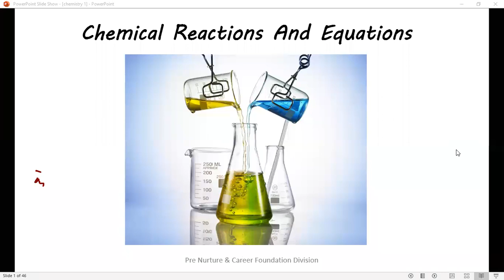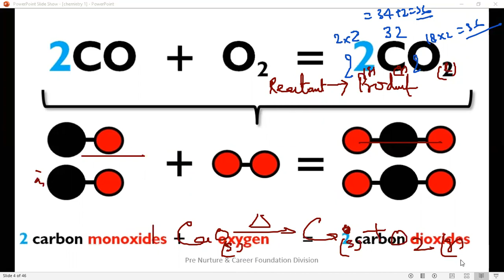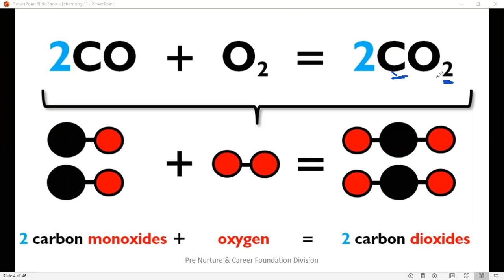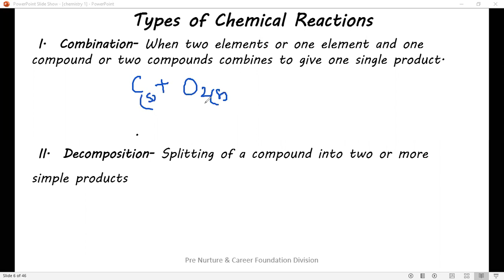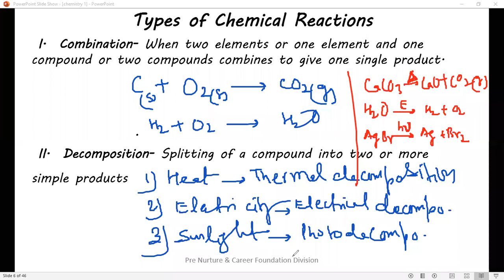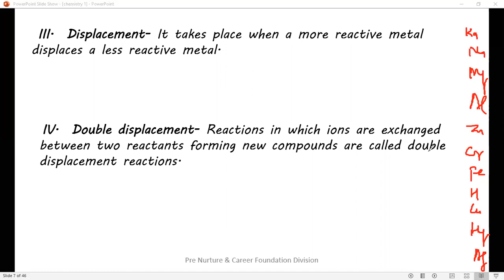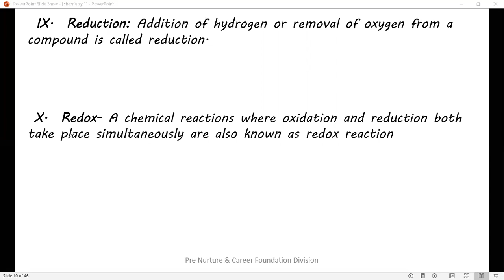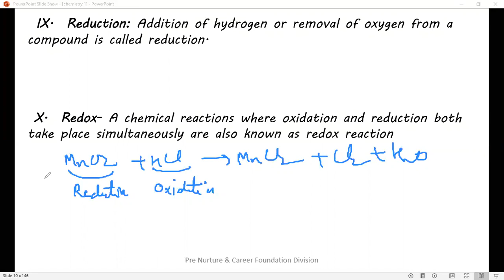Chemical reactions and equations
stay safe , stay focused.